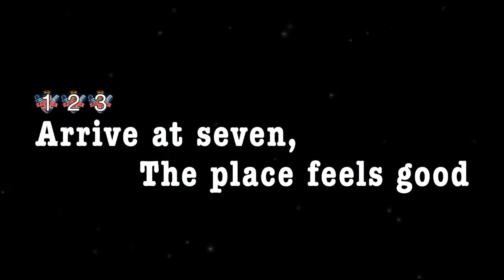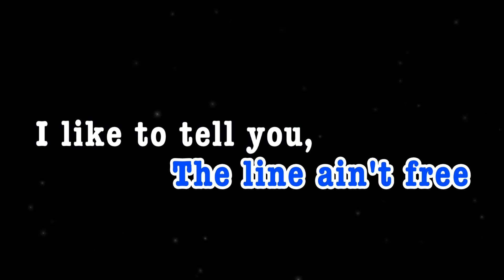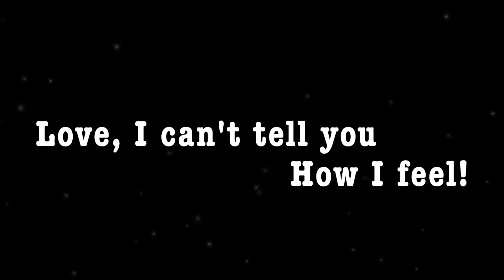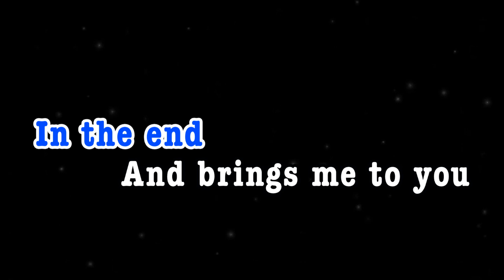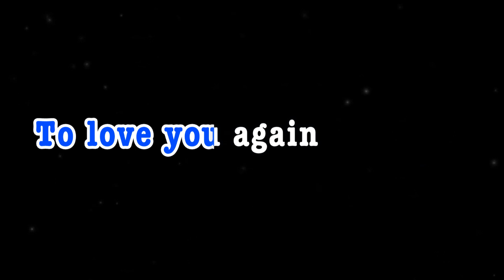ALWAYS SOMEWHERE | Scorpions | KARAOKE CREATOR STUDIO